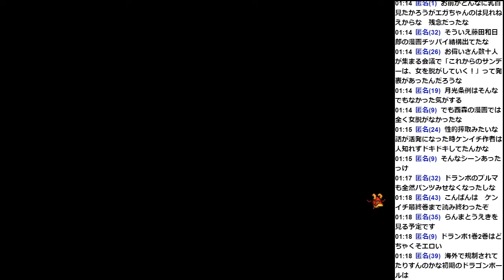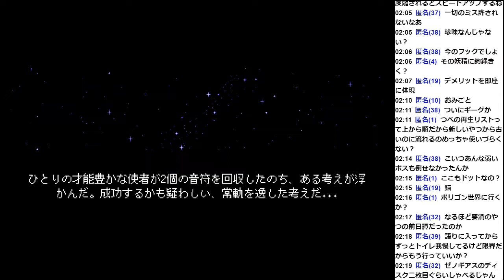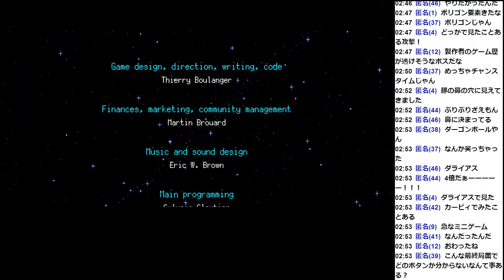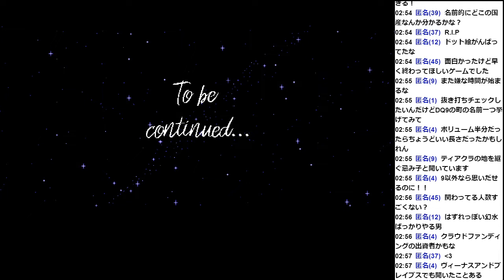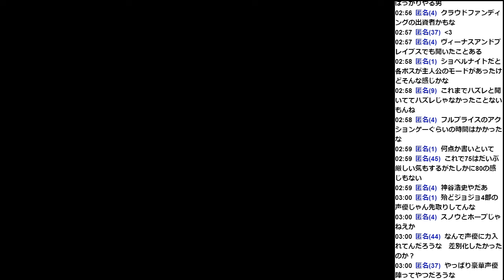2020 03 04 The Messenger（4）